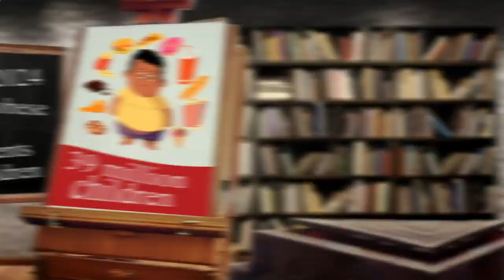Close to Me Restaurant New York, NY 10010, New York State, United States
Australia 31.3
United Arab Emirates 31.7
Canada 29.4
United Kingdom 27,8
Spain  23.8
Germany 22,3
France             21,6